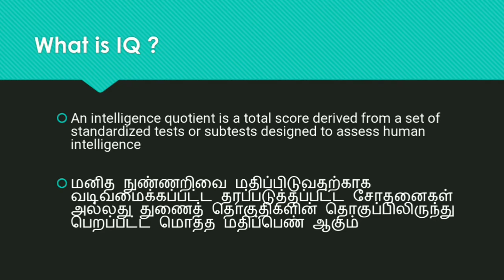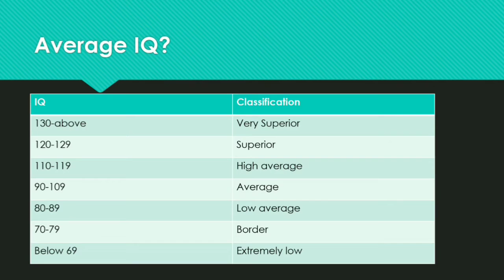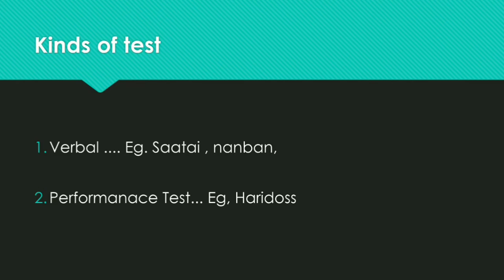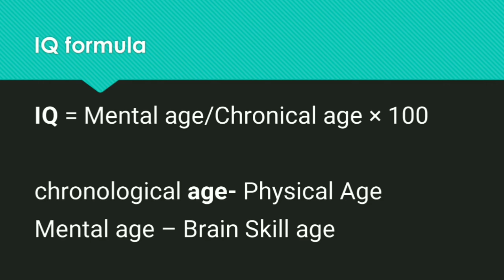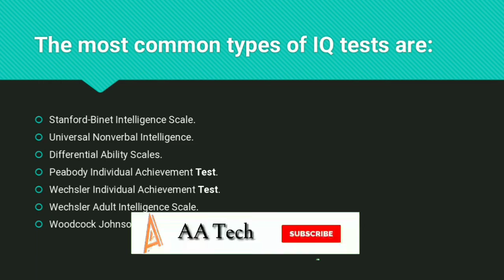What is IQ - தமிழ் - Intelligence Quotient - How to IQ Test measure | AA Tech Tamil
What is IQ ? || AA Tech Tamil | How to Measure IQ

An intelligence quotient is a total score derived from a set of standardized tests or subtests designed to assess human intelligence

HOW IQ TEST MEASURED ?

Iq test is different for adult, child & its also differ from country to country
Here it is symble measures of IQ

130 and above Very Superior
120–129      Superior
110–119.   High Average
90–109.     Average
80–89.        Low Average
70–79.        Borderline
Below 69-   Extremely Low

IQ test two different catagories

1.Verbal test
2.performance test

IQ formula

IQ = Mental age/Physical age * 100

Most common tests are here listed,

The Wechsler Adult Intelligence Scale for Adults.

The Wechsler Intelligence Scale for Children.

The Stanford-Binet Intelligence Scales.

The Kaufman Assessment Battery for Children.

The Cognitive Assessment System.

The Differential Ability Scales